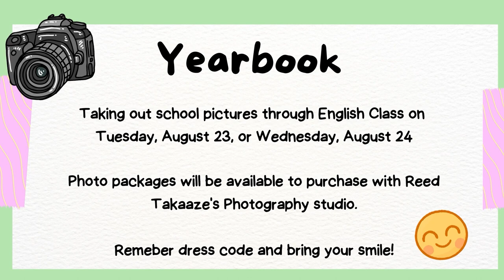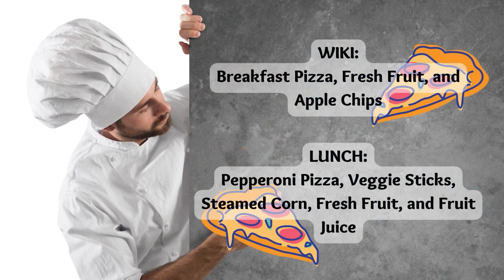08/15/2022 KVIKS News Bulletin